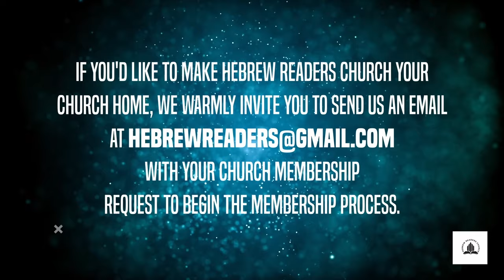The Righteousness of Joy with Patience